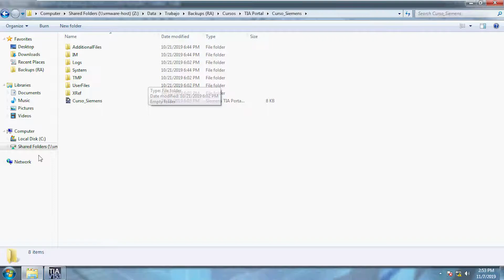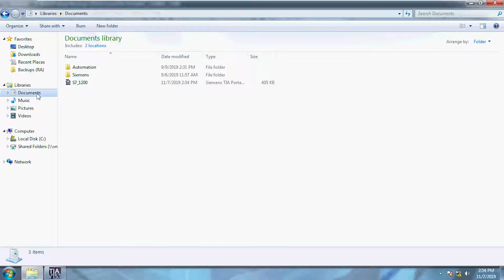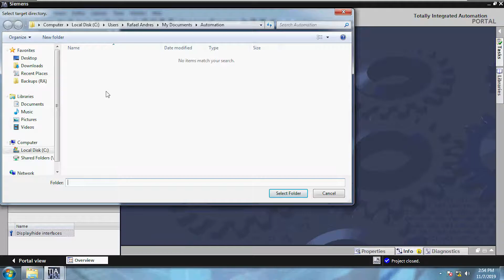ARCHIVE AND RETRIEVE